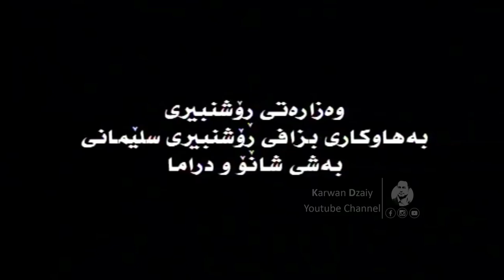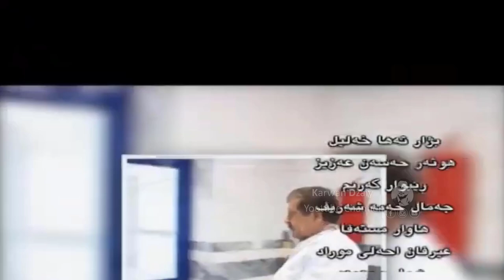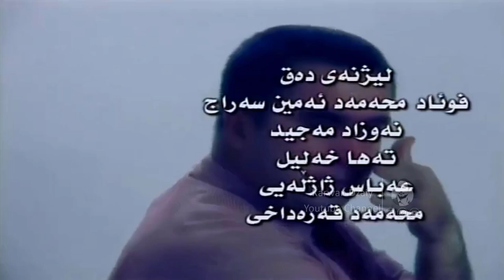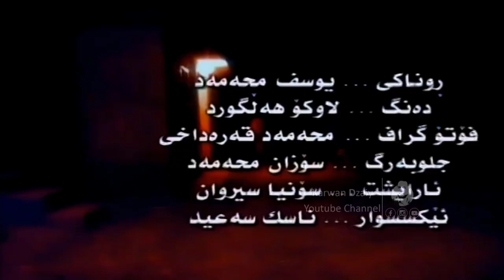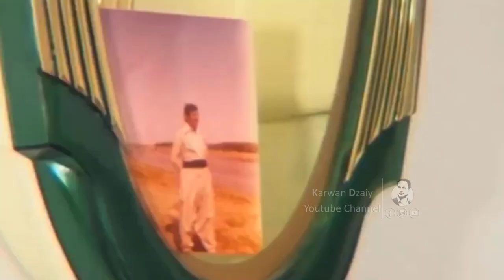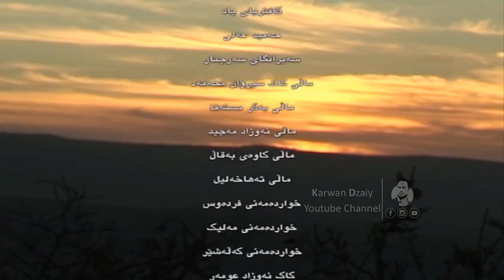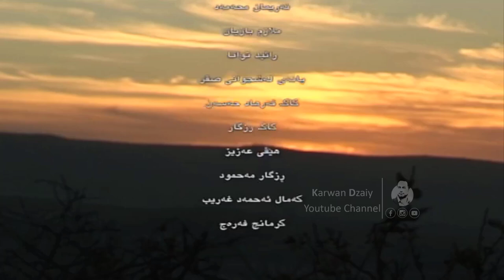Dramai (Rozheki Nwe) - Part14 _ HD | درامای كوردی (رۆژێكی نوێ)